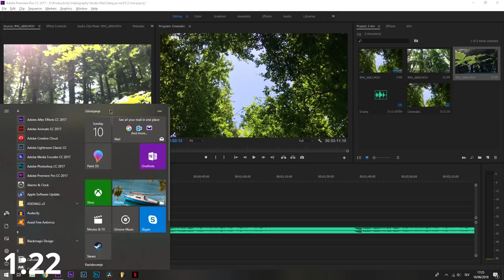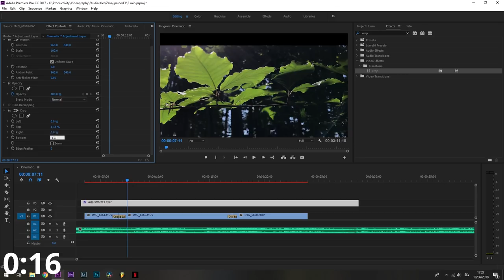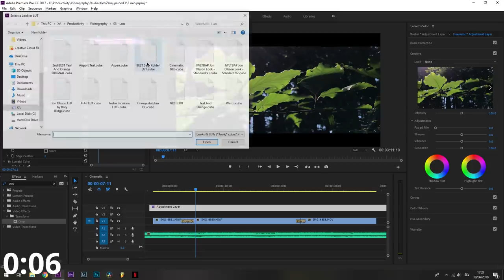Kako narediti CINEMATIC video s telefonom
Well well well... To je prvi del serije brez imena.
Recimo da mi je ratal.

♦Pište idee za naslednji video! (seveda ni nujno da je tutorial)

♦Hvala paa se vidmo;)